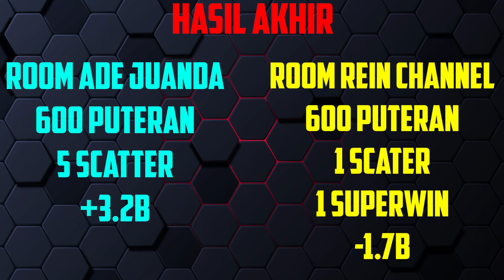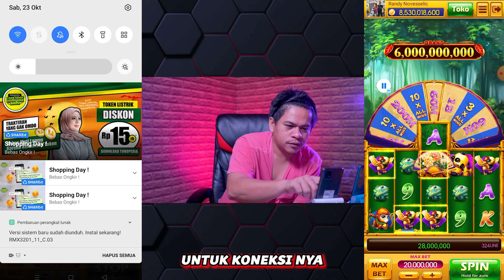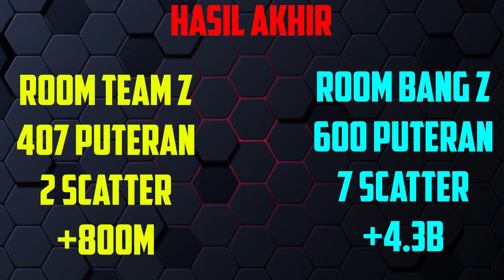POLA ROOM JP REJEKI NOMPLOK TERBARU | ADU POLA ROOM